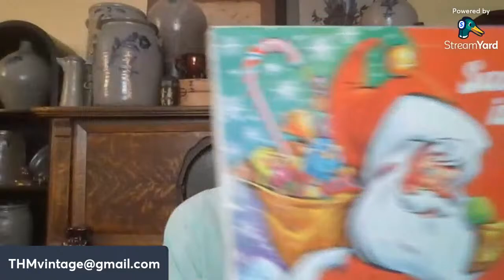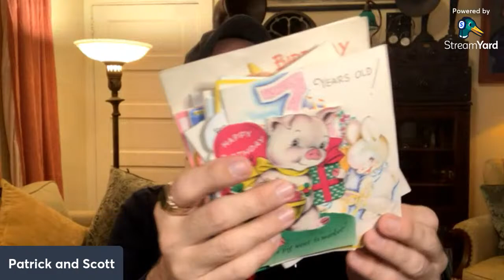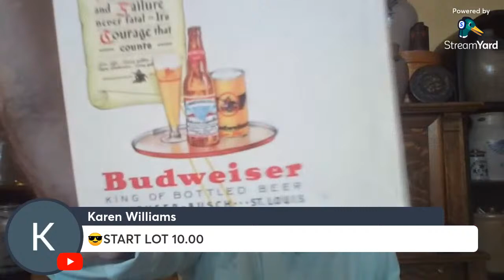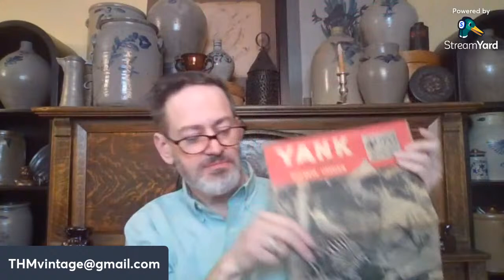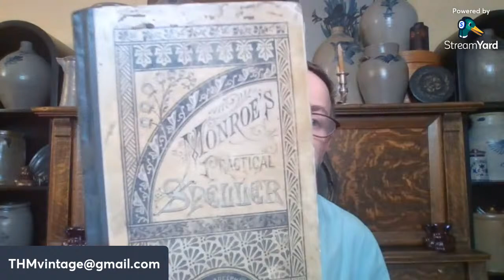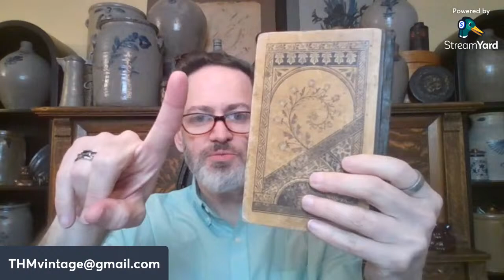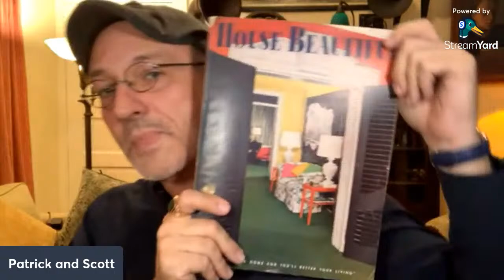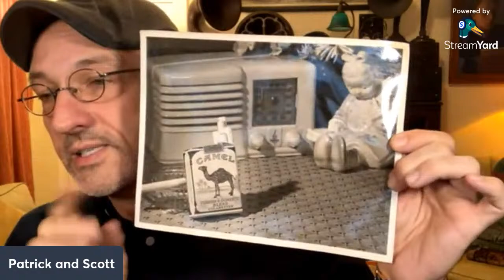Ephemera Live Sale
Trusty Patrick and Scott